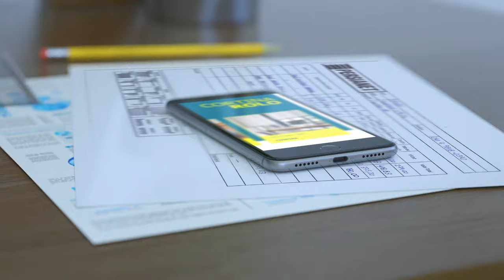Qual a persiana ou cortina ideal para quartos? Persiana rolô? Romana? Com blackout? Caixa box?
Se você está planejando a decoração do seu quarto, não deixe de assistir esse vídeo para saber a melhor opção de persiana para colocar na sua janela ou porta.

Confira as dicas da arquiteta Gabriele para escolher a opção ideal, considerando fatores como o melhor controle de luz, material e acionamento.